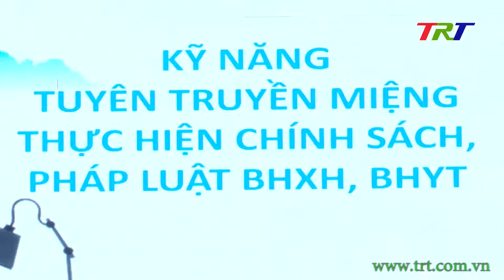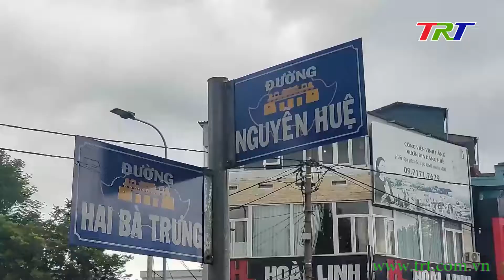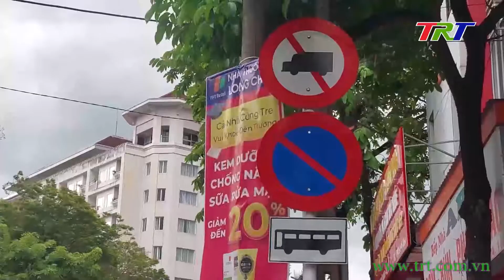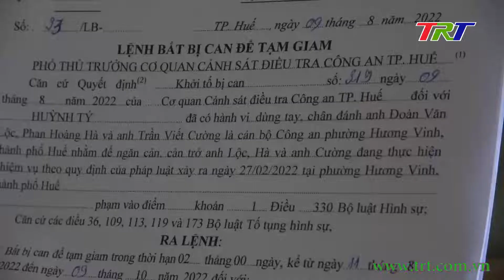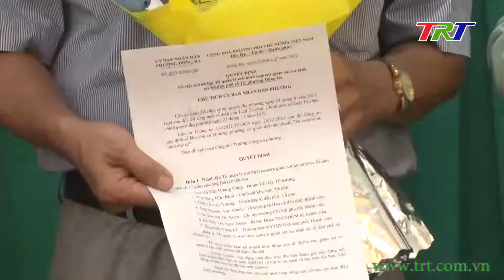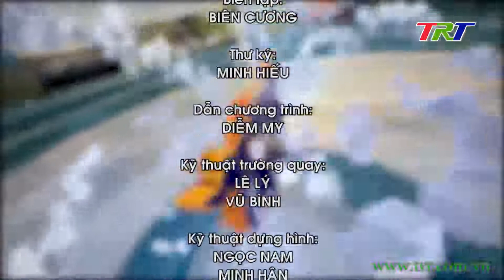Huế ngày mới 17/08/2022 (Thứ Tư)